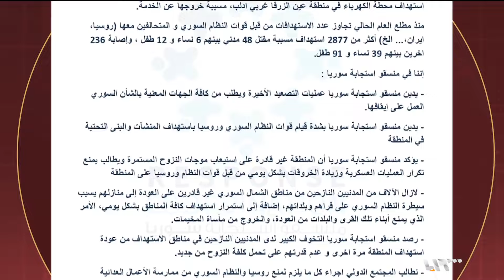تغطية خاصة | عشرات القتلى والجرحى بغارات روسية على إدلب في اليوم الثالث من التصعيد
عشرات القتلى والجرحى بغارات روسية على إدلب في اليوم الثالث من التصعيد